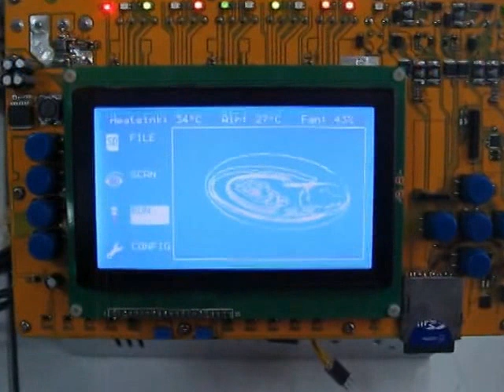CNC MkII Second Run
This is the second test of the new MkII CNC controller from DAGU. The large LCD display can show a 3D preview of the toolpath before and during the machining process. WiFi support allows files to be uploaded to the on board SD card. The controller can control 5 axes, 2 spindle motors and 2 pumps. The controller runs on 24V and can deliver up to 3.5A on each axis and 8A for each spindle motor. Pump and motor outputs are 4A each. All DC brushed motors have PTC fuses and the controller monitors all fuses. Safety features include temperature monitoring and both hardware and software emergency stops.